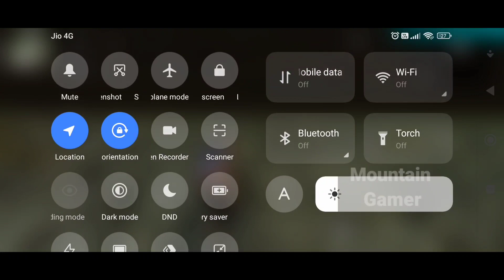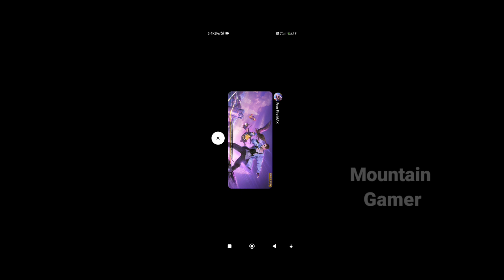XXXTentacion - Changes 💔 (8D AUDIO) 🎧